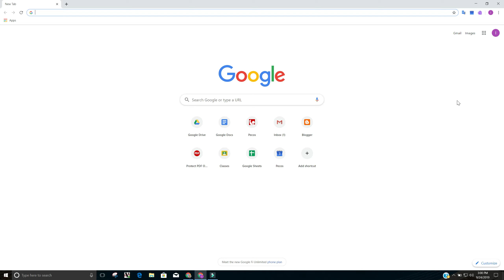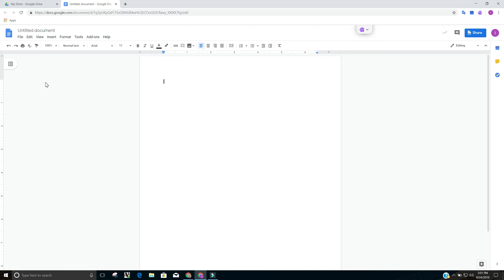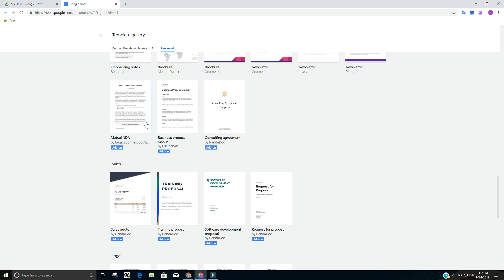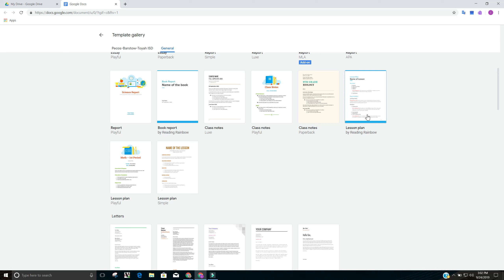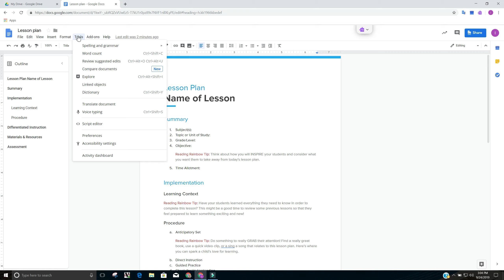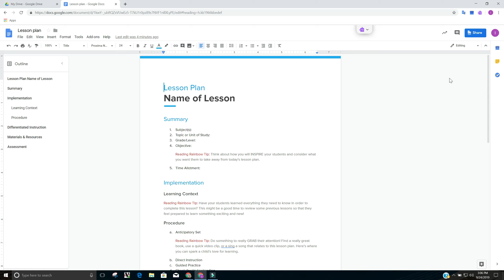Tech Tuesday: Google Docs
This video walks you through how to create and use blank Google Docs as well as templates.